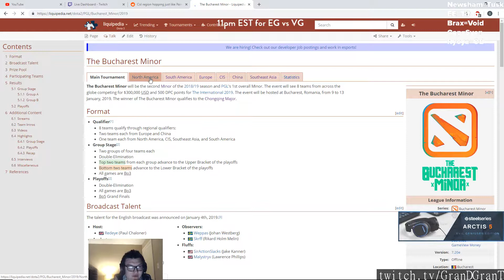Twitch Dota 2 plays of the day [25-01-2019] - feat. dotastarladder_en, Starladder1, GranDGranT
Featuring:
[EN] Vici Gaming vs Evil Geniuses | The Chongqing Major | by TobiWan & Kyle